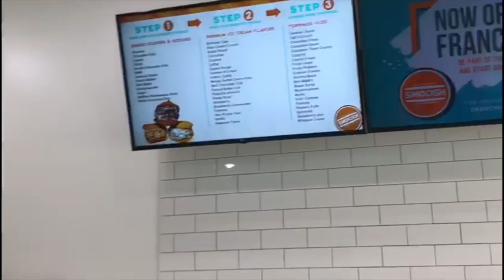Weekend VLOG in Tamil | Kitchenaid Food Processor Demo ~ Kitchen Appliance | Kids First Earning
Pan Organizer Rack -

Finger Protector